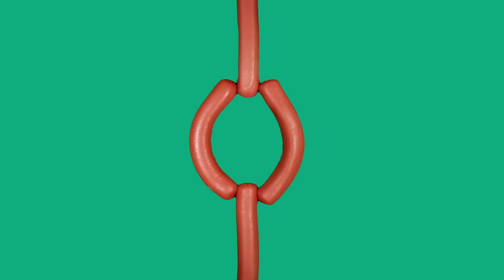Brawl Haus Preview